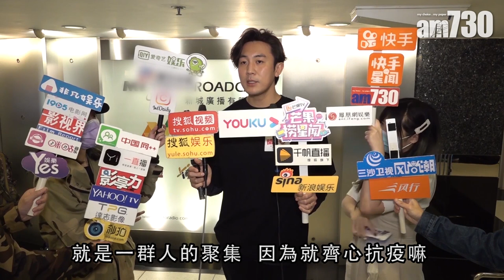【娛樂】譚俊彥爆新劇結局有驚喜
譚俊彥到電台宣傳新劇《法證先鋒IV》，透露播出的結局與原訂的有出入，又表示觀眾應該會看得很開心。

bmgproductionmusic